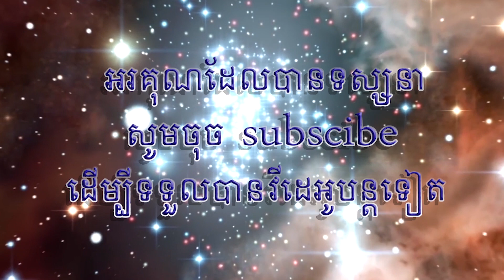Funny boy at country side 23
All friends will watch the most famous videos in the world that you have or have not watched. There are science fiction, adventure stories, fighting stories, love stories, magic stories and so on. Please do not sue because I made this video to watch for fun. Finally, thank you very much for all the friends who supported and encouraged.

映画のビデオは私のお気に入りで、ほとんどずっと映画を見ていました。 このチャンネルでは、すべての友達が、あなたが見た、または見たことのない、世界で最も有名なビデオを見ることができます。 サイエンス フィクション、冒険物語、格闘物語、ラブ ストーリー、魔法の物語などがあります。 最後に、応援や励ましをくれた友人の皆様、本当にありがとうございました。

영화 비디오는 내가 영화와 함께 있는 거의 모든 시간 동안 내가 가장 좋아하는 것입니다. 이 채널에서 모든 친구들은 당신이 보거나 보지 않은 세계에서 가장 유명한 비디오를 볼 것입니다. 공상 과학 소설, 모험 이야기, 전투 이야기, 사랑 이야기, 마술 이야기 등이 있습니다. 마지막으로 응원과 격려를 아끼지 않은 모든 친구들에게 진심으로 감사드립니다.

電影視頻是我最喜歡的東西，幾乎所有的時間我都在看電影。 在這個頻道裡，所有的朋友都會看到你看過或沒看過的世界上最著名的視頻。 有科幻小說、冒險故事、戰鬥故事、愛情故事、魔法故事等等。 最後，非常感謝所有支持和鼓勵的朋友。

मूवी वीडियो मेरी पसंदीदा चीज है, लगभग हर समय मैं फिल्म के साथ था। इस चैनल में, सभी दोस्त दुनिया के सबसे प्रसिद्ध वीडियो देखेंगे जो आपने देखे हैं या नहीं देखे हैं। इसमें साइंस फिक्शन, एडवेंचर स्टोरीज, फाइटिंग स्टोरीज, लव स्टोरीज, मैजिक स्टोरीज वगैरह हैं। अन्त में आप सभी मित्रों का बहुत-बहुत धन्यवाद जिन्होंने सहयोग एवं प्रोत्साहन दिया।

វីដេអូភាពយន្តគឺជារឿងដែលខ្ញុំចូលចិត្តបំផុត ស្ទើរតែគ្រប់ពេលដែលខ្ញុំនៅជាមួយភាពយន្ត។ នៅក្នុង Channel នេះ មិត្តៗទាំងអស់នឹងបានទស្សនាវីដេអូល្បីៗនៅលើពិភពលោកដែលអ្នកមាន ឬមិនទាន់បានទស្សនា។ មានរឿងប្រឌិតបែបវិទ្យាសាស្ត្រ រឿងផ្សងព្រេង រឿងប្រយុទ្ធ រឿងស្នេហា រឿងវេទមន្តជាដើម។ ជាចុងក្រោយសូមអរគុណយ៉ាងជ្រាលជ្រៅចំពោះមិត្តភ័ក្តិទាំងអស់ដែលបានគាំទ្រ និងលើកទឹកចិត្ត។

Видеоролики — моя любимая вещь, почти все время, что я был с фильмом. На этом канале все друзья будут смотреть самые известные видео в мире, которые вы смотрели или не смотрели. Есть научная фантастика, приключенческие истории, боевые истории, любовные истории, волшебные истории и так далее. Наконец, большое спасибо всем друзьям, которые поддерживали и поощряли.

Videoclipurile din filme sunt lucrul meu preferat, aproape tot timpul am fost cu filmul. Pe acest canal, toți prietenii vor viziona cele mai faimoase videoclipuri din lume pe care le-ați vizionat sau nu. Există SF, povești de aventură, povești de luptă, povești de dragoste, povești magice și așa mai departe. În sfârșit, mulțumesc foarte mult pentru toți prietenii care au susținut și încurajat.

Video film adalah hal favorit saya, hampir sepanjang waktu saya menonton film. Di channel ini sobat semua akan menonton video-video paling terkenal di dunia yang sudah atau belum kalian tonton. Ada fiksi ilmiah, cerita petualangan, cerita pertarungan, cerita cinta, cerita sihir dan sebagainya. Akhir kata, terima kasih banyak untuk semua teman-teman yang telah mendukung dan menyemangati.

I video dei film sono la mia cosa preferita, quasi tutto il tempo che sono stato con il film. In questo canale, tutti gli amici guarderanno i video più famosi al mondo che hai o non hai visto. Ci sono fantascienza, storie d'avventura, storie di combattimento, storie d'amore, storie di magia e così via. Infine, grazie mille per tutti gli amici che hanno sostenuto e incoraggiato.

Les vidéos de films sont mon truc préféré, presque tout le temps où j'étais avec le film. Dans cette chaîne, tous les amis regarderont les vidéos les plus célèbres du monde que vous avez ou n'avez pas regardées. Il y a de la science-fiction, des histoires d'aventures, des histoires de combat, des histoires d'amour, des histoires de magie, etc. Enfin, merci beaucoup pour tous les amis qui ont soutenu et encouragé.

วิดีโอภาพยนตร์เป็นสิ่งที่ฉันชอบ เกือบตลอดเวลาที่ฉันอยู่กับภาพยนตร์ ในช่องนี้ เพื่อนๆ ทุกคนจะได้ดูวิดีโอที่โด่งดังที่สุดในโลกที่คุณเคยดูหรือยังไม่ได้ดู มีทั้งนิยายวิทยาศาสตร์ เรื่องราวการผจญภัย เรื่องราวการต่อสู้ เรื่องราวความรัก เรื่องราวเวทมนตร์และอื่นๆ สุดท้ายนี้ขอขอบคุณเพื่อน ๆ ทุกคนมาก ๆ ที่คอยสนับสนุนและให้กำลังใจ

Filmvideos sind meine Lieblingsbeschäftigung, fast die ganze Zeit war ich beim Film. In diesem Kanal sehen sich alle Freunde die berühmtesten Videos der Welt an, die Sie gesehen haben oder nicht. Es gibt Science-Fiction, Abenteuergeschichten, Kampfgeschichten, Liebesgeschichten, Zaubergeschichten und so weiter. Abschließend vielen Dank an alle Freunde, die uns unterstützt und ermutigt haben.

Film videoları en sevdiğim şey, neredeyse her zaman filmle birlikteydim. Bu kanalda tüm arkadaşlarınız izlemiş olduğunuz veya izlemediğiniz dünyanın en ünlü videolarını izleyecek. Bilim kurgu, macera hikayeleri, dövüş hikayeleri, aşk hikayeleri, sihir hikayeleri vb. Son olarak destekleyen ve cesaretlendiren tüm arkadaşlara çok teşekkür ederim.